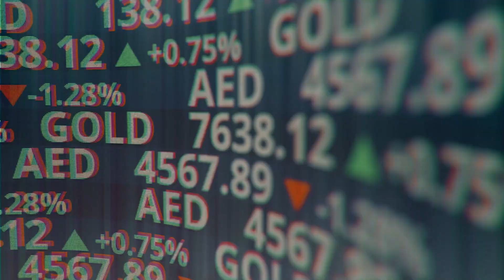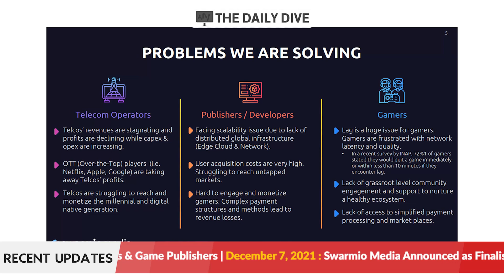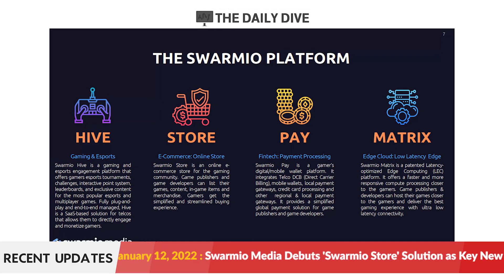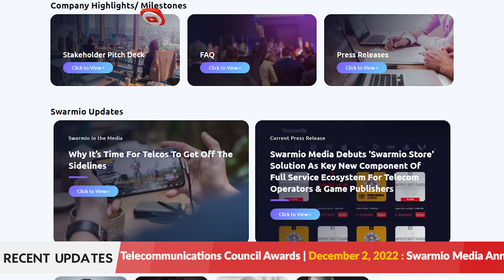Swarmio Media - Gaming with Edge Computing. w/ Vijai Karthigesu.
Starting this week off on The Daily Dive, Cassandra is joined by Vijai Karthigesu, founder and CEO of Swarmio Media (CSE: SWRM). Vijai hops on the dive to talk about his company and the ecosystem of its platform (1:01), including a quick overview of its business model (4:20). Vijai also shares the strategy behind focusing on Middle East, Africa, Asia, and Latin American gaming markets (5:44), addresses the capitalization risk in 5G computing (7:32), the story behind going with a CSE listing (8:51), and what to keep an eye on from the company in the near term (10:00).

0:00 Intro
1:01 platform
4:20 business model
5:44 gaming markets
7:32 5G computing
8:51 CSE listing
10:00  near term

Swarmio Media engages telecommunications and esports firms with solutions that allow them to monetize their respective gamerbases. Its patented Latency-optimized Edge Computing promises to present a solution to the age-old delayed server responses in online gaming.